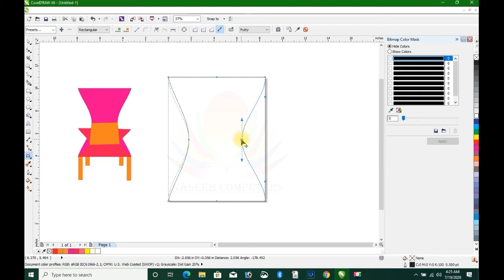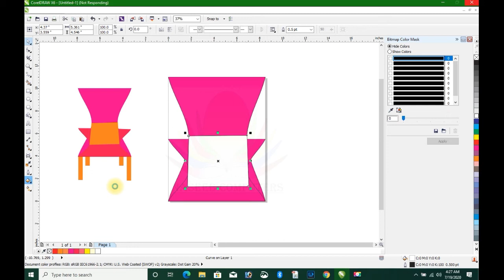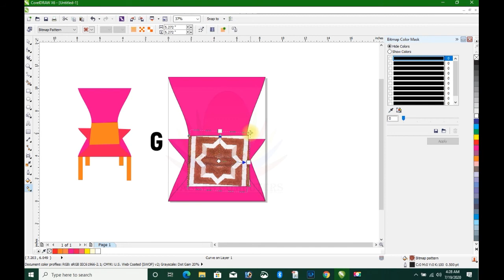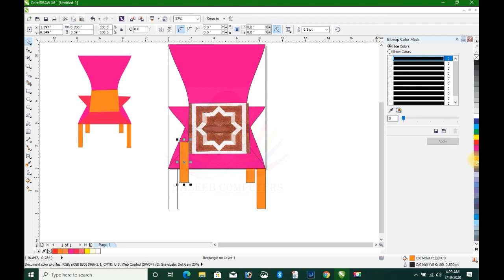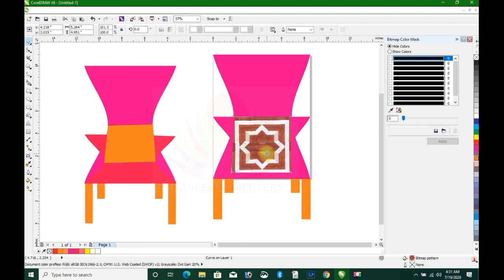chair designs in Corel Draw x6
chair designs